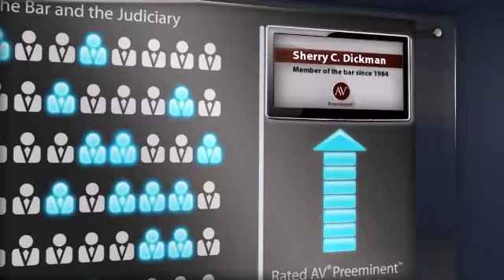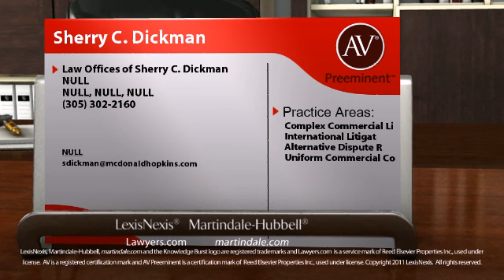Sherry C. Dickman NULL NULL, Complex Commercial Li Lawyer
Sherry C. Dickman of Law Offices of Sherry C. Dickman NULL, NULL, NULL, NULL. Practice areas include Complex Commercial Li, International Litigat, Alternative Dispute R and Uniform Commercial Co.
For more than 130 years, lawyers have relied on the AV® Preeminent™ rating while searching for their own expert attorneys. Now anyone can depend on this important, trusted rating. The Martindale-Hubbell® AV® Preeminent™ rating is the highest possible rating for an attorney for both ethical standards and legal ability. This rating represents the pinnacle of professional excellence. It is achieved only after an attorney has been reviewed and recommended by their peers - members of the bar and the judiciary. Sherry C. Dickman has achieved an AV® Preeminent™ Rating from Martindale-Hubbell®.